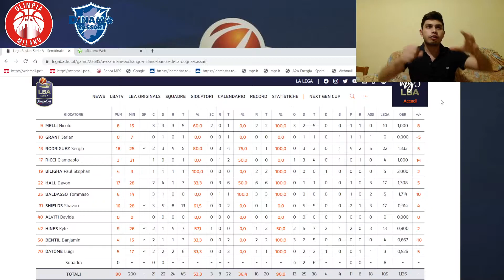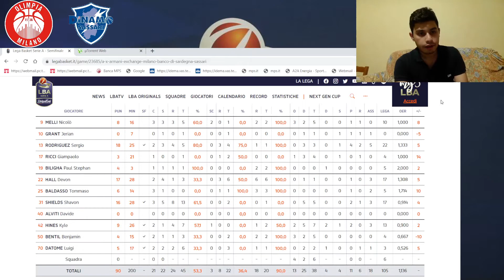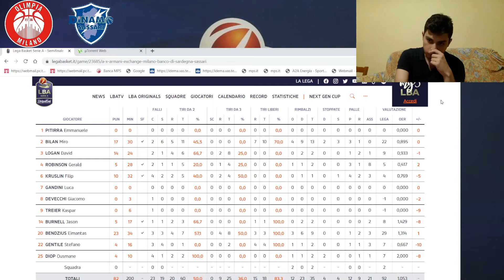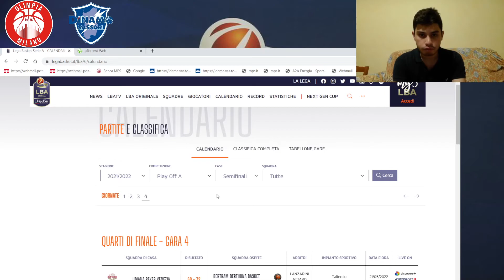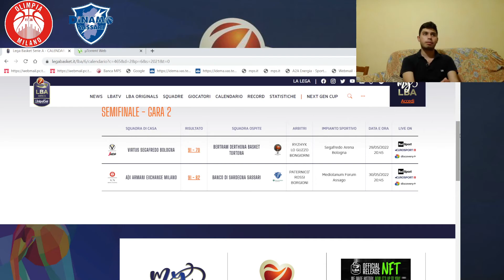A MILANO GARA 2! OLIMPIA MILANO DINAMO SASSARI 91-82. Gara 2 LBA Playoff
LBA Highlights
LBA Sassari Milano
Dinamo Sassari Olimpia Milano Highlights
Sassari Olimpia Milano semifinali Playoff 2022
Brescia Olimpia Milano Highlights Gara 2
LBA  Highlights Brescia Olimpia Milano 91-82
Devon Hall Highlights
Gerald Robinson Highlights LBA
Amedeo Della Valle Top scorer
Sergio Rodriguez Sassari Olimpia Milano
LBA Highlights
Dinamo Sassari  Olimpia Milano  Conferenza Stampa
Conferenza stampa Piero Bucchi
Conferenza Stampa Ettore Messina
LBA  Armani Dinamo
LBA  Olimpia Milano Dinamo Sassari
Rottura tabellone Sassari
LBA Highlights
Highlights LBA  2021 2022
Miro Bilan Dinamo Sassari highlights
David Logan Sassari highlights
Highlights Sassari Olimpia Milano
Mercato dinamo Sassari
Dinamo Sassari olimpia milano Highlights LBA  2021/2022
Eimantas Bendzius Highlights
Milano Sassari LBA Playoff 2021 /2022
Milano Dinamo LBA 2021 /2022
Olimpia Milano Dinamo Sassari Highlights LBA
LBA Highlights Milano Sassari best of
MILANO Dinamo LBA Playoff 2021 /2022
Olimpia Milano Dinamo Sassari  Highlights
Kyle Hines Dinamo Sassari
Milano Sassari Highlights
Niccolò Melli Highlights LBA